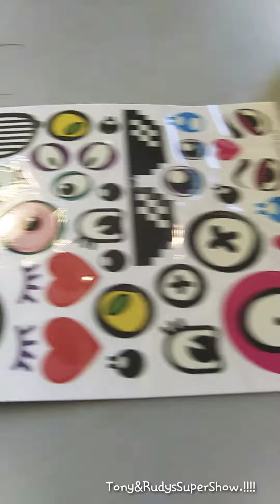Tony and Rudy make their own squishy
Tony, Rudy, and prince make their own squishes.!! Check em out.!